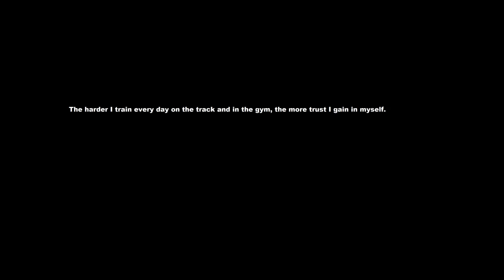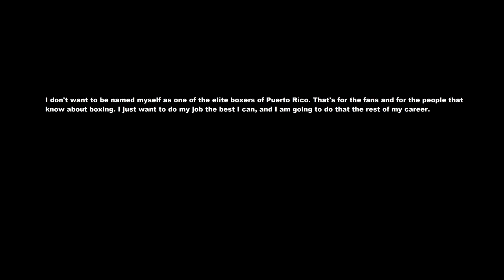MIGUEL COTTO Jump Rope Compilation: Jump Rope Training Motivation - Skip Rope like a Boxer